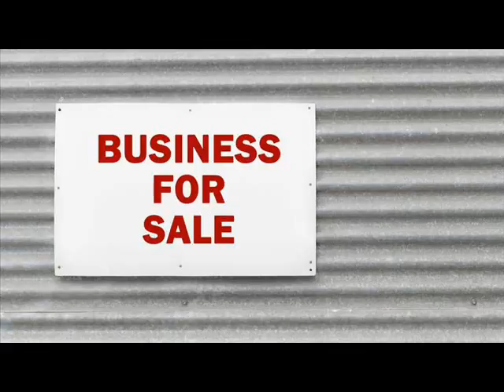Businesses For Sale Adams Adams Wisconsin.wmv